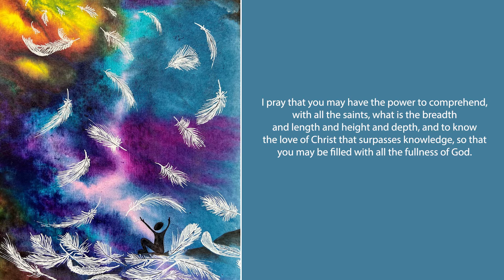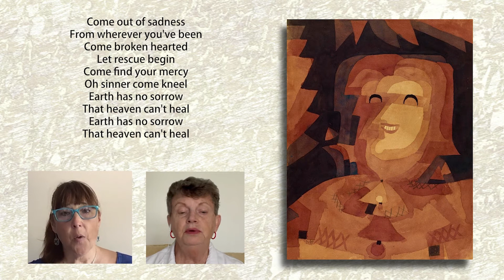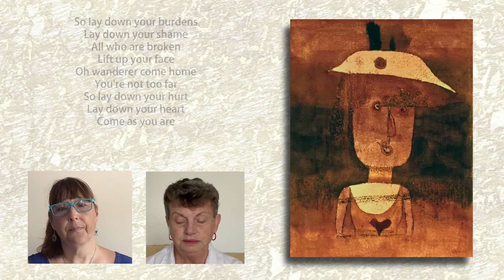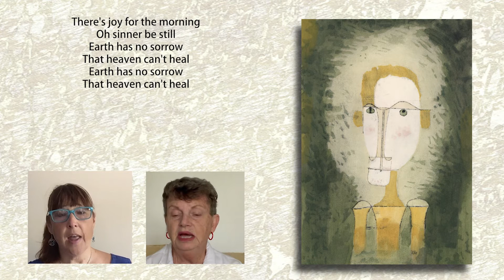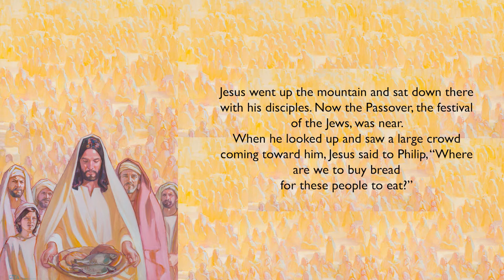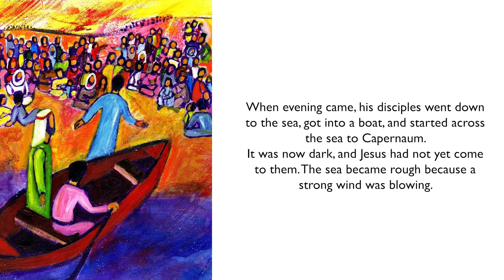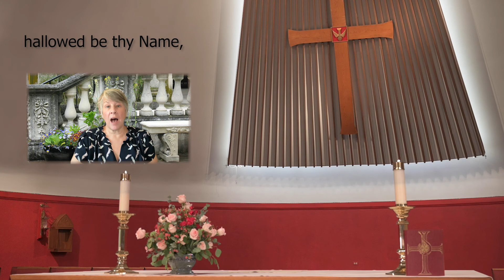The Ninth Sunday After Pentecost 2021 - A Virtual Liturgy from the Church of the Holy Comforter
Join us for a service of prayer, music and scripture from the Church of the Holy Comforter to celebrate the Ninth Sunday after Pentecost.

If you would like to support Holy Comforter to carry out this and all of our missions, please visit our